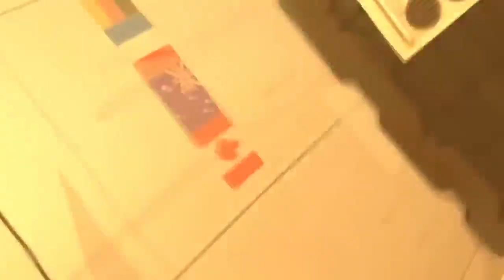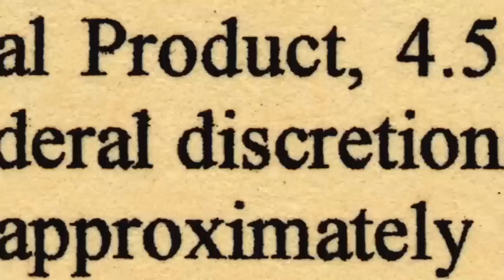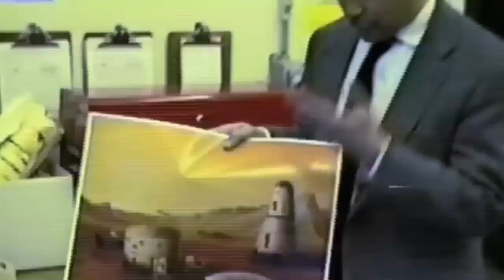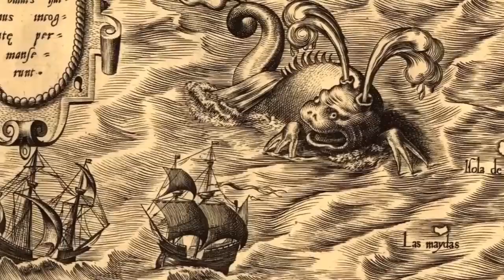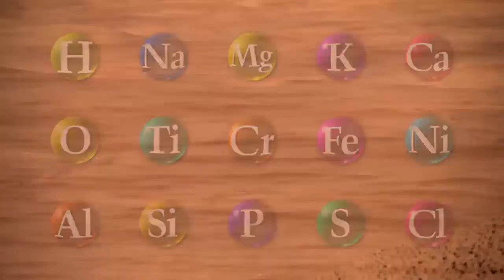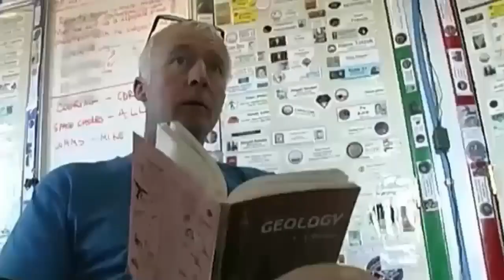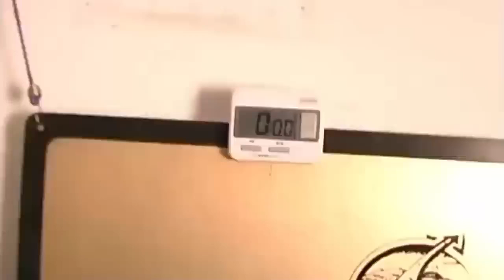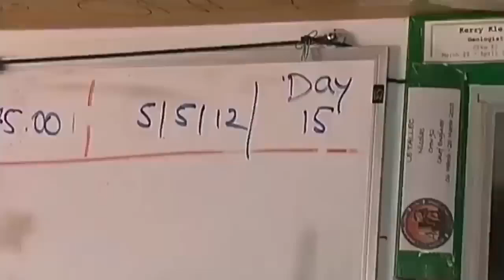Mars: The Next Frontier - The Debate on Human Exploration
Description: "Mars: The Next Frontier - The Debate on Human Exploration"
In the dawn of the 21st century, the ambition to send humans to Mars reignited among space agencies in Europe and America. This video explores the heated debate over Mars exploration, weighing the promises and perils of a manned mission to the Red Planet.

Dr. Robert Zubrin, a visionary engineer and head of the Mars Direct program, champions Mars as the critical next step for NASA. He believes Mars holds the key to humanity's future in space, offering the resources necessary for sustaining life and the potential for technological civilization. Despite Zubrin's compelling arguments and innovative plans, political, financial, and technological challenges continue to delay this monumental endeavor.

Join us as we dive into the history, challenges, and hopes surrounding human missions to Mars. From the Apollo program’s legacy to the modern aspirations of NASA, the European Space Agency, and emerging space powers like China and Russia, this video provides a comprehensive look at humanity's quest to become a spacefaring species.

📢 Leave your thoughts and questions in the comments below.